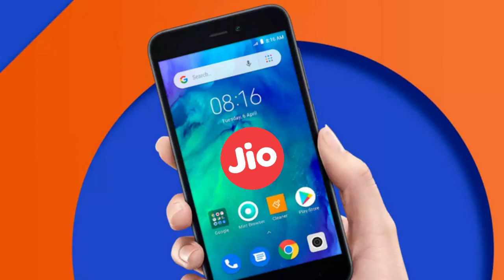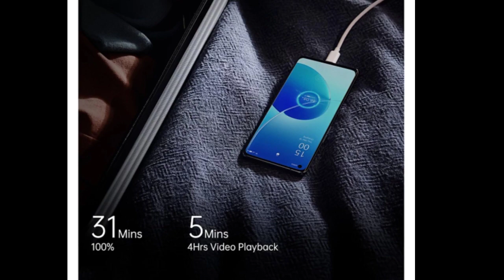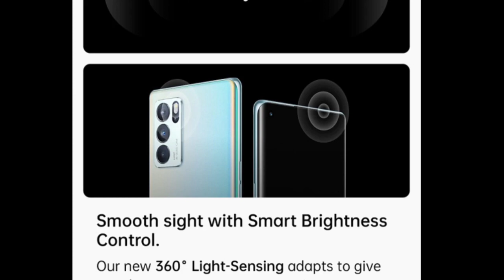12gb ram + 256gb storage | 64MP Quad Camera, Jio Phone 3 Next Lunch 2021, long time gaming Phone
12gb ram + 256gb storage | 64MP Quad Camera, Jio Phone 3 Next Lunch 2021, long time gaming Phone
👍dosto video ko like kar dijiye aur share kar dijiye love you Dosto.
सबको मिलेगा नयी फोन Jio Phone 3 Free | 48MP DSLR 📸 Camera | 4GB 64GB
To Direct Connet Me Our Official Telegram, Instagram, Facebook